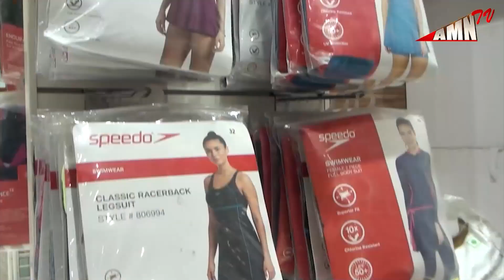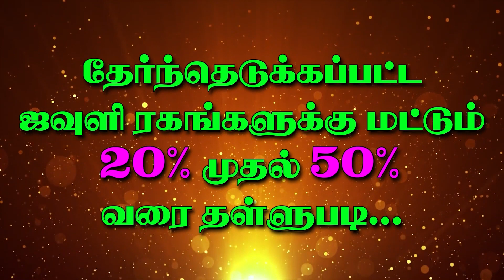ரூ.42 கோடி செலவில் புதிய பேருந்து நிலையம்..!மாவட்ட ஆட்சியர் வல்லவன் தகவல்..!